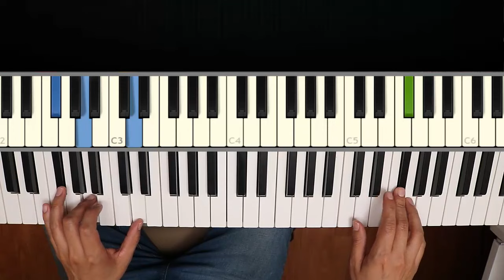Hayya Hayya / Qatar 2022 / Better Together / Piano Tutorial / Notas Musicales / Cover